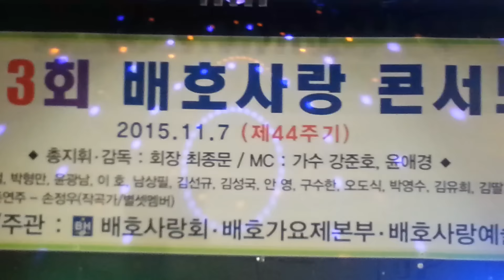윤애경 /천생연분 /배호 사랑회 콘서트